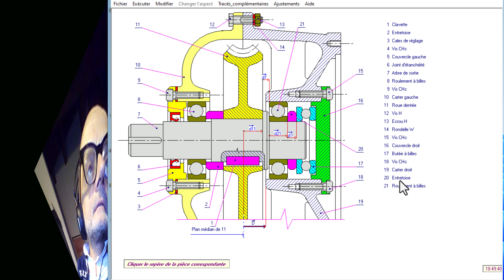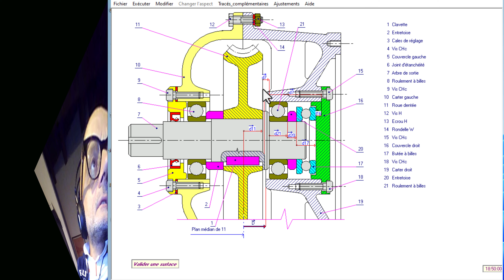gps quotatura funzionale reducteur quotaD soluzione